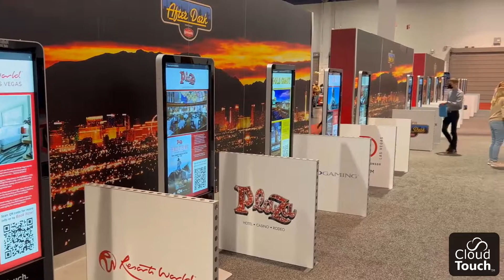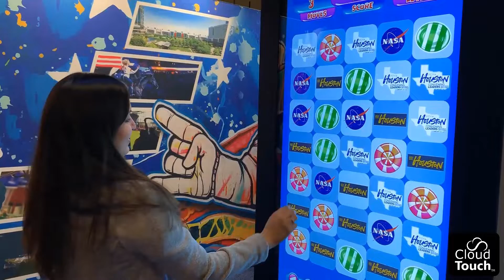Sponsors & Advertising For Touch Screen Kiosks By Cloud Touch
Interactive kiosks provide a new opportunity for sponsors and partners to advertise and generate leads in a variety of ways.  When kiosks are  implemented correctly they become a new revenue opportunity and not an expense! From interactive ads and promo videos to custom games, photo booth and kiosk wraps there are many ways to monetize the interactive experience.